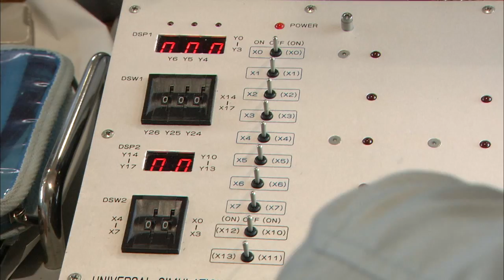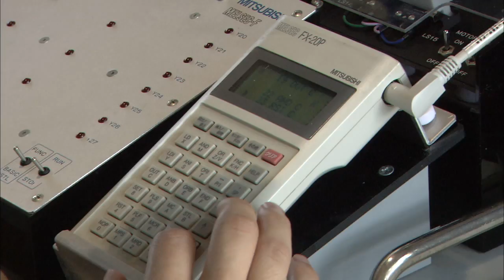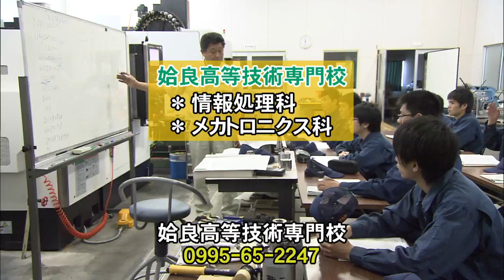夢を実現！高等技術専門校（2017年8月5日放送）